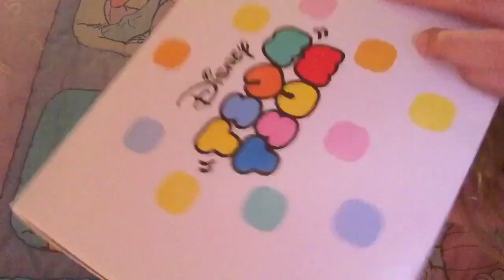Fun-Tastic Friday: Tsum Tsum Subscription Box Opening April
Gemr: Theanimeprincess